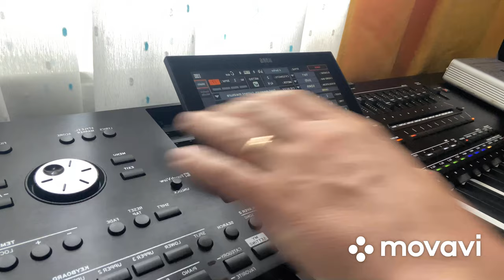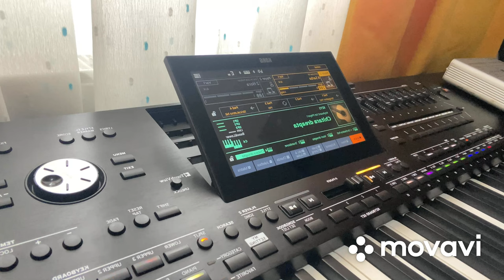Korg pa5x - Style edit - CV! Cum fac eu un CV intr-un style de sarba de la 0!